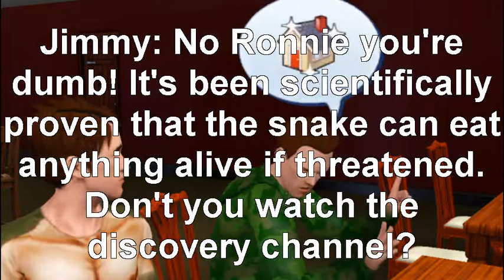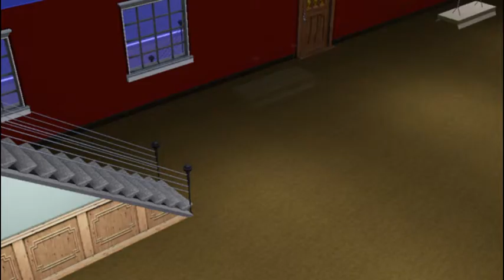Mr. Perfect 2 Chapter 8: Family Trust 1/2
Mr. Perfect Chapter 8